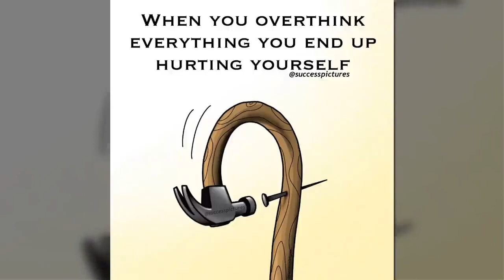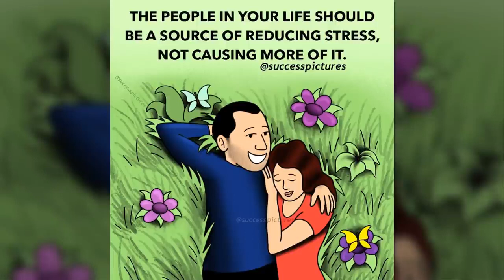Illustrations By “Success Pictures” Thats Motivate U